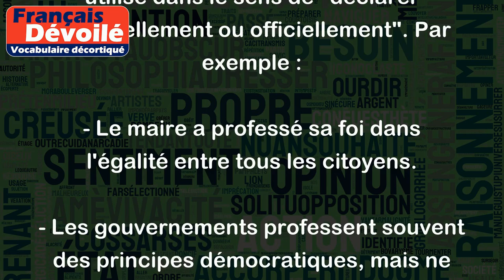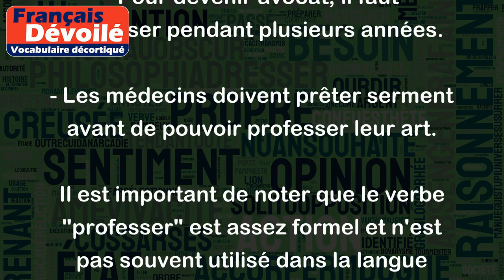Professent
Le verbe "professer" peut avoir plusieurs sens selon le contexte :
1. En général, "professer" signifie "enseigner ou professer une doctrine ou une théorie". Par exemple :
- Le professeur de philosophie professait une conception pessimiste de l'existence.
- Le prêtre professait la parole de Dieu à ses fidèles.
- Les moines professent une vie de prière et de méditation.
2. "Professer" peut également être utilisé dans le sens de "déclarer solennellement ou officiellement". Par exemple :
- Le maire a professé sa foi dans l'égalité entre tous les citoyens.
- Les gouvernements professent souvent des principes démocratiques, mais ne les respectent pas toujours.
3. Enfin, "professer" peut signifier "exercer une profession réglementée". Par exemple :
- Pour devenir avocat, il faut professer pendant plusieurs années.
- Les médecins doivent prêter serment avant de pouvoir professer leur art.
Il est important de noter que le verbe "professer" est assez formel et n'est pas souvent utilisé dans la langue courante. On lui préfère souvent des synonymes plus simples comme "enseigner", "déclarer" ou "exercer".